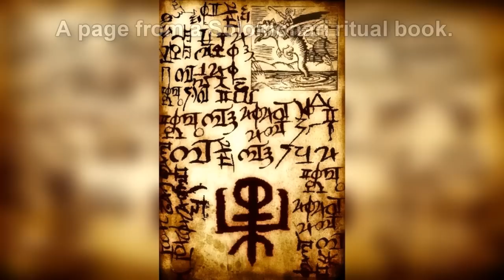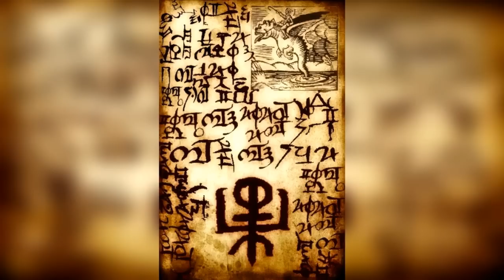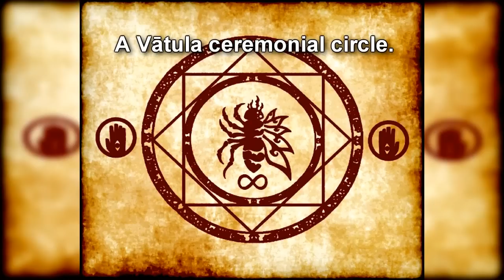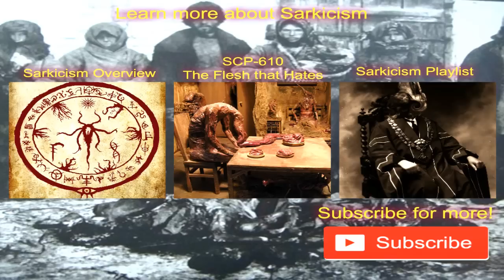Proto-Sarkicism overview | Sarkic Cults | SCP Foundation lore explained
Individual orders vary by region but can be divided into two primary types: Proto-Sarkic and Neo-Sarkic. These do not appear to represent divergent beliefs so much as environmental adaptations.

Practitioners of Proto-Sarkicism do not operate in the open unless a location is significantly isolated. Such sects display acute technophobia and eschew modernity, willing to go so far as destroy or disable advanced electronics when encountered. Proto-Sarkic cults generally value humility and self-sacrifice.